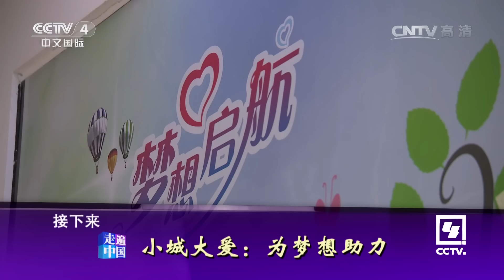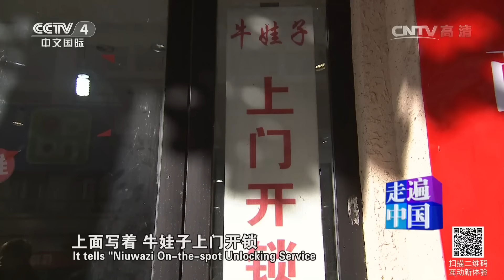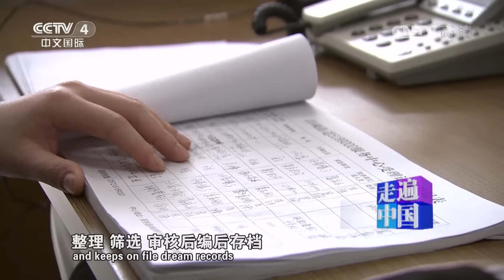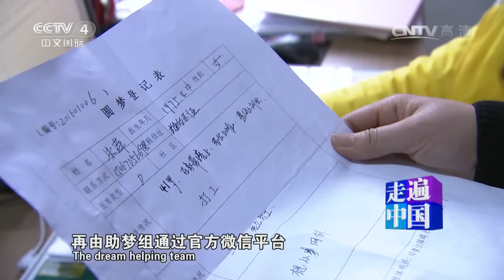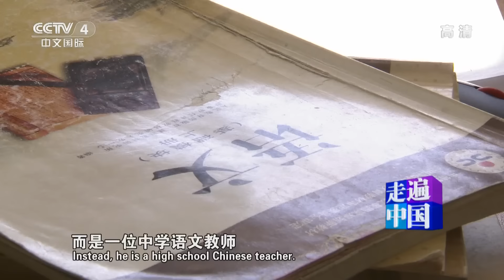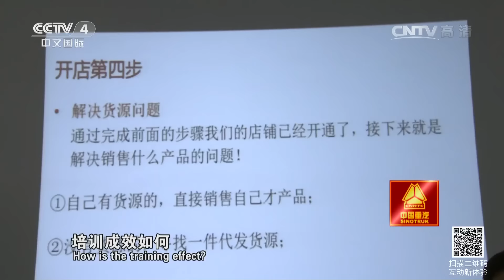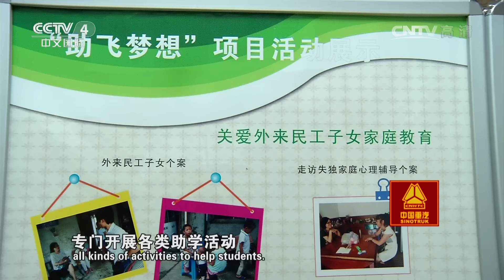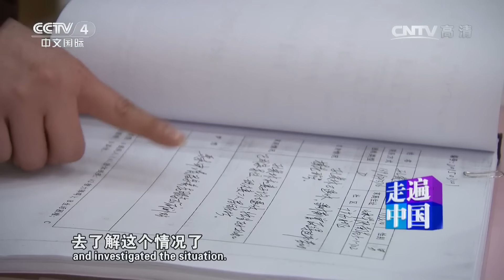5集系列片《为爱守候》（4） 小城大爱：为梦想助力 【走遍中国 20160310】超清版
本期节目主要内容： 浙江省安吉县有位中学生产生了厌学情绪，家长想尽办法，最后用一天时间解决了事情。原来是牛娃子师傅杨冬林起了作用，通过他知道了小城大爱圆梦工作室。这个工作室由叶燕与一些社会爱心人士设立，他们完成了很多人的梦想，还将继续纪录梦想并逐步实现。他们圆梦分为四类：扶弱、帮困、助学和助创。然而他们能力有限，有些差距较大的、与政策不符的一些梦想还是不能完成的。